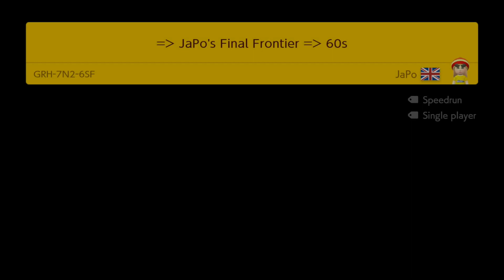=ᐳ JaPo's Final Frontier =ᐳ 60s by JaPo 🍄Super Mario Maker 2 ✹Switch✹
Outer Space? More outta space since I hit my lvl limit!
Thanks for plays :D
GRH7N26SF